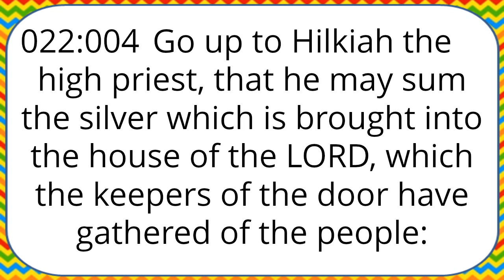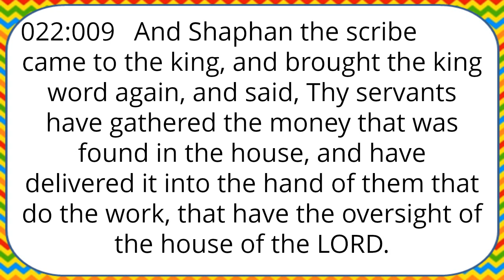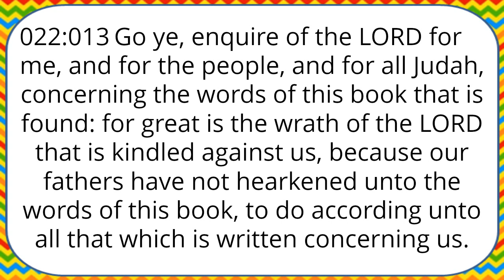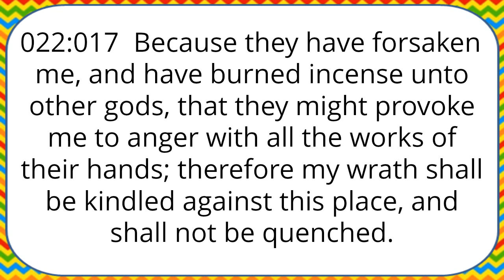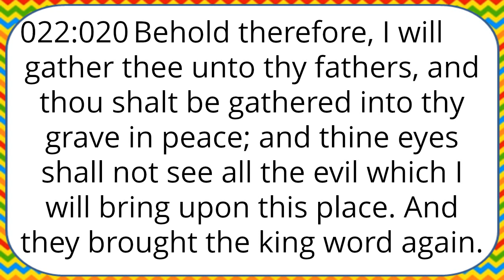Day 107 2 Kings 22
2 Kings 22